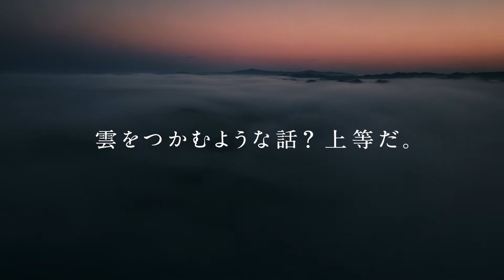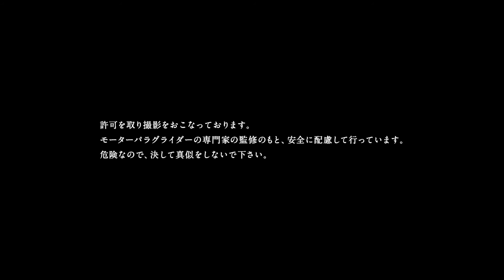まさかの雲海でサーフィン！？49歳男​性の前代未聞の挑戦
ひとりの男性が雲海の上でサーフィンに挑戦するという前代未聞の挑戦を描いた動画「雲海サーフィン」が公開されました。三菱自動車が実施運営するプロジェクト「週末探検家」の、全国 30 か所の雲海の出現率を予測するシステム「雲海出現 NAVI」を使った挑戦です。
70%以上の人が一度は思い描いたことがある「雲の上に乗る」という無謀な夢に挑戦するひとりの男性の姿を追いました。撮影のために特別に制作したサーフボードを装着し、雲海の上を縦横無尽に飛び回る姿、眼下に広がる雲海、どのシーンを切り取っても爽快で壮大な挑戦を描いています。挑戦が成功するまでに 2017 年4月から幾度となくハードルを乗り越え、撮影に挑んだ姿を追ったメイキングムービーも合わせて公開されました。